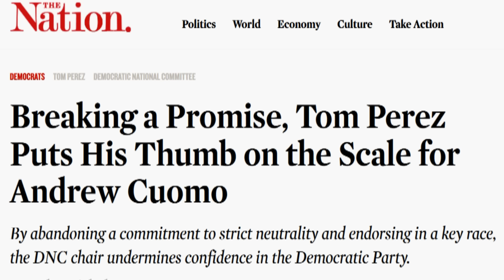DNC Head Tom Perez Breaks Neutrality Promise & Endorses Andrew Cuomo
Tom Perez has been a member of the Democratic Party’s inner circle for a long time, as an elected official, a candidate, a gubernatorial and presidential appointee and the chair of the Democratic National Committee. He was one of the ablest members of Barack Obama’s cabinet, developing a reputation as a secretary of labor who actually cared about laborers. He has a history of taking reasonably progressive stands on issues, and he has highlighted them as part of his work with the DNC...